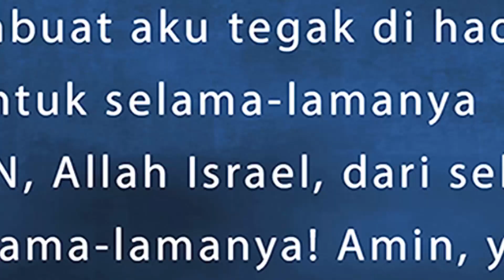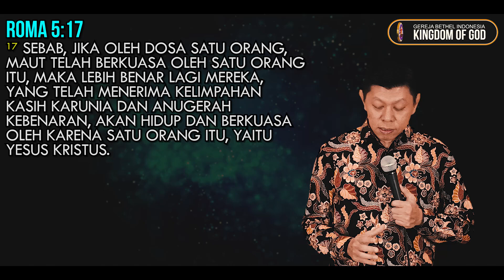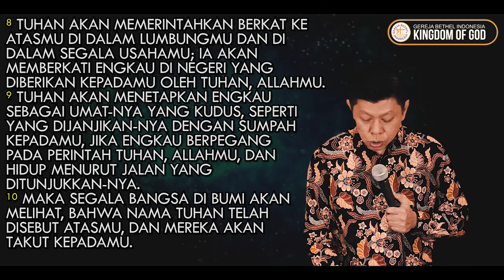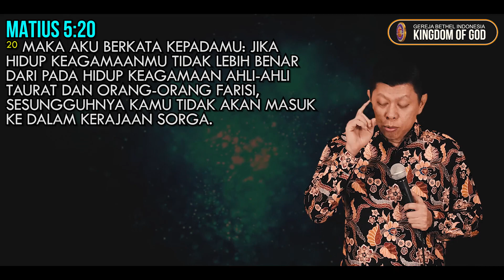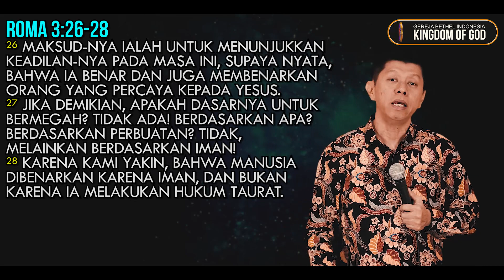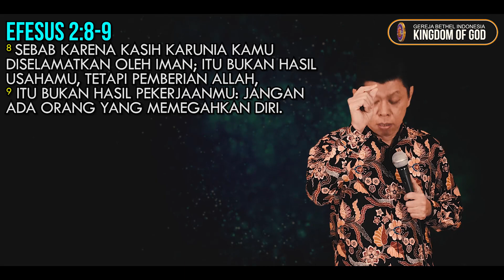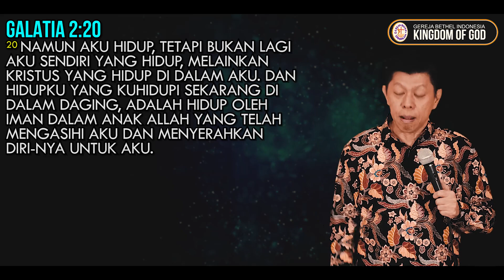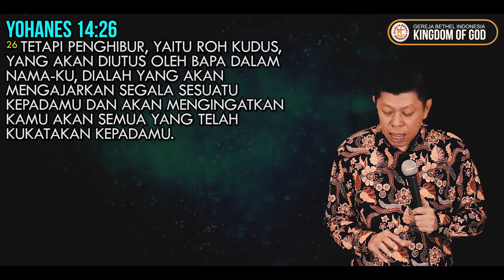MENGALAMI HIDUP YANG BERKUASA DI DALAM YESUS - Pdt. Petrus Ng, M.Th. [IR - 11 April 2021]